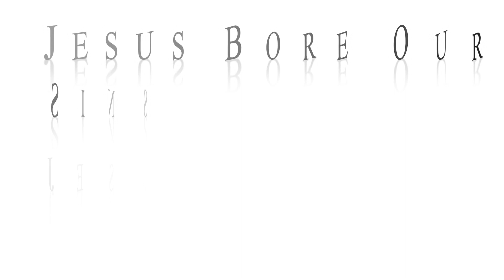He Preached Unto Him Jesus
. and it changed everything in history.